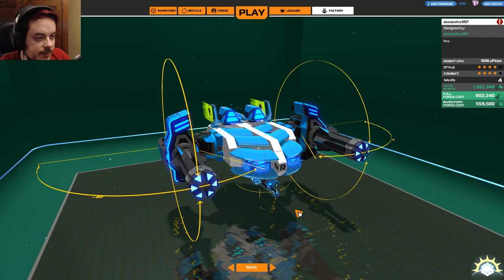[F2P] Robocraft - Ep. 375 [FR]